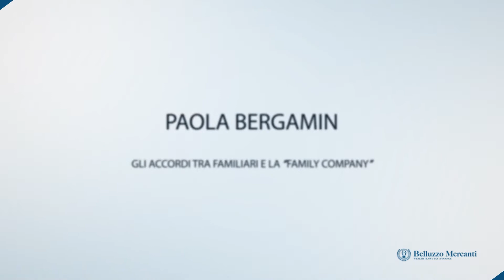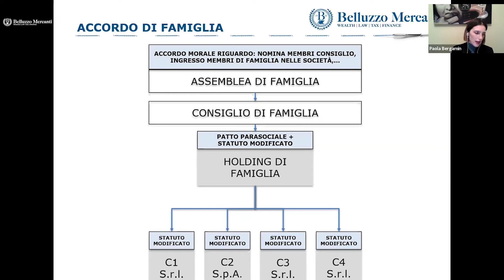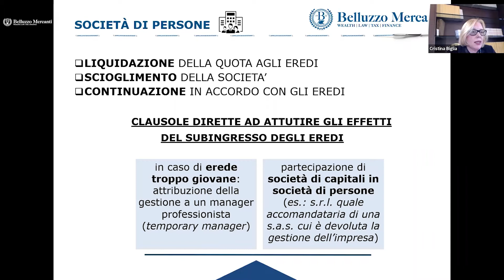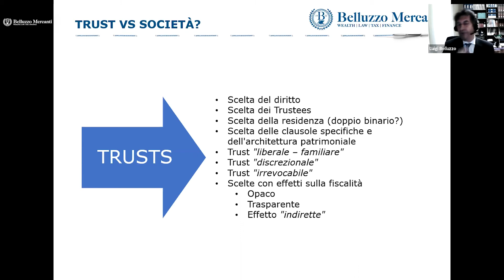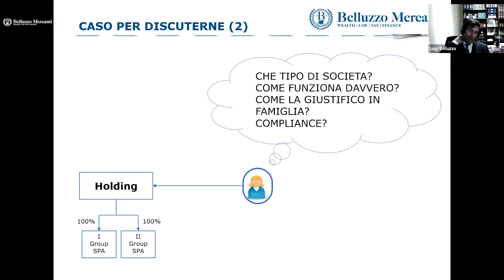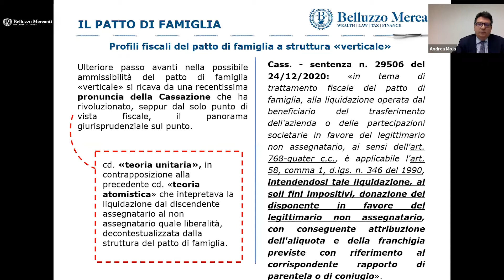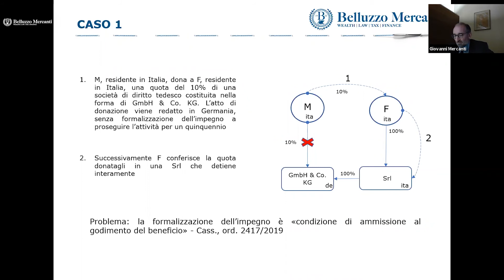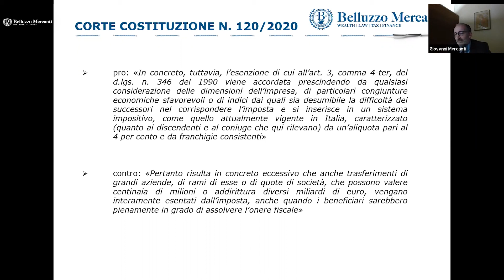Webinar | Succession Planning - 18 Marzo 2021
La pianificazione successoria in Italia ha ricevuto una forte attenzione da parte dell’Amministrazione e della Giurisprudenza. La sentenza della Corte Costituzionale 23 giugno 2020, la posizione della Corte di Cassazione sulle donazioni indirette, la risposta dell’ADE sulle valutazioni delle società semplici che cadono in successione sono solo alcuni esempi significativi di una materia dinamica su cui agire attraverso gli strumenti di wealth planning. Operazioni straordinarie di riorganizzazione quali quelle di conferimento di azienda o di partecipazioni, fusioni e scissioni, anche intra-comunitarie, aumentano il dinamismo dello scenario e l’opportunità per fare il punto.